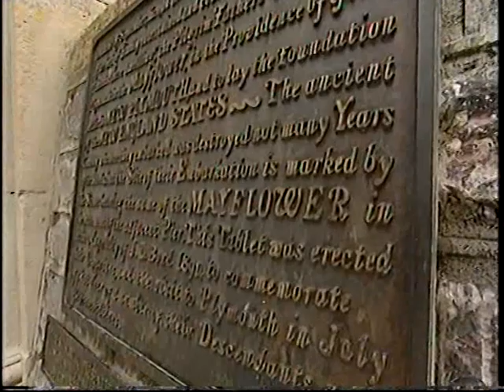Ted Bami vs Samuel Malinga (Sky 2003)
The Pavilions, Plymouth, WBF World Light Welterweight Title - 26th July 2003
Also includes: Adrian Stone vs Farai Musllwa
Scott Dann vs Kreshnick Qato
Michael Hunter vs Rocky Dean
Jon Honney vs Michael Ayers